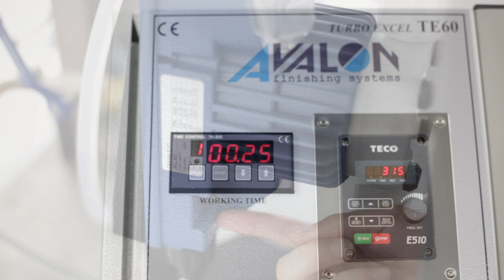Aluminium deburring Avalon finisher /Gratowanie aluminium Wygładzarka Avalon